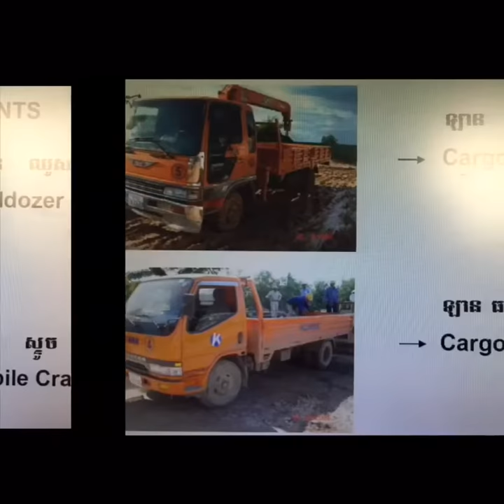Picture of heavy equipment in construction work គ្រឿងចក្រ#heavyequipment#constructionwork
Picture of heavy equipment in construction គ្រឿងចក្រ
You can know the name of equipment in construction that you never know how to call before with my channel.